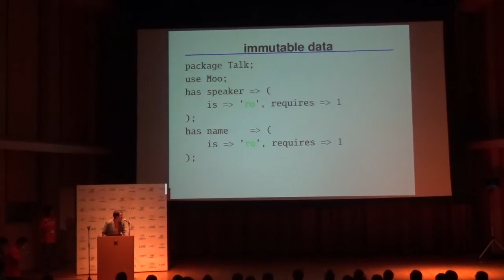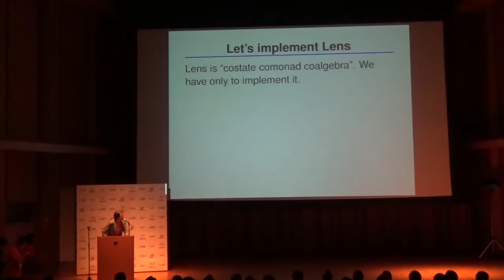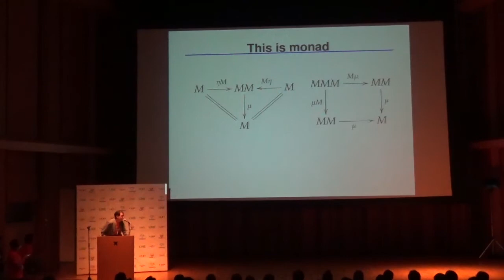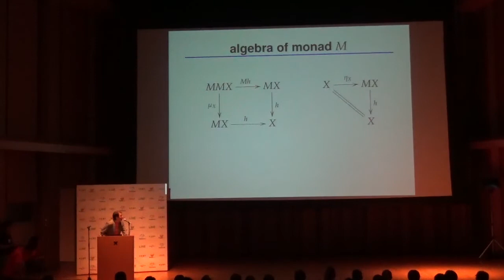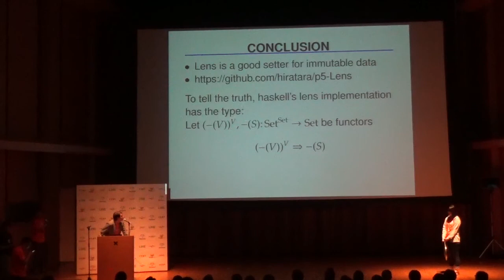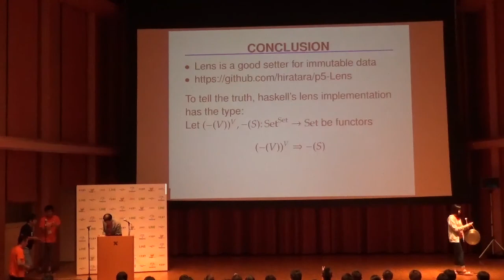LT / Lens: Smart setter for immutable data / hiratara